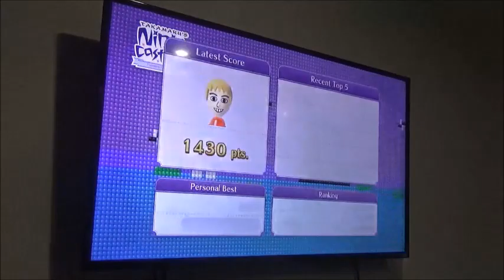Son of Beast in Nintendo Land (Holiday Night) Takamara's ninja castle